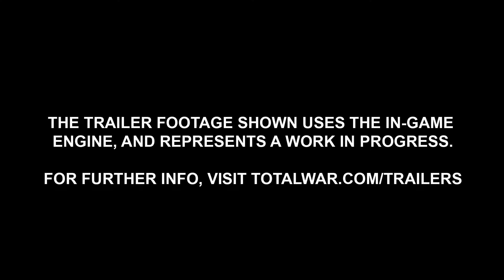Total War: WARHAMMER - Bretonnia - Steam Game Trailer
In the mists of times past, the regions between the Great Ocean and The Grey Mountains were secured by Gilles le Breton, and Bretonnia was founded. Now ruled by the mighty warrior-king Louen Leoncoeur, Bretonnia is administered across a number of dukedoms. Bretonnian society revolves around a deeply ingrained code of chivalry, and her people offer fealty to their Goddess, The Lady of The Lake. It is said that a Knight who distinguishes himself through honourable deeds may earn her blessing.